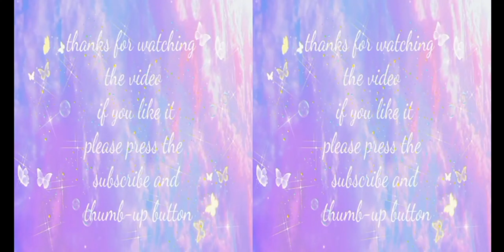SEVENTEEN (세븐틴) 'MAESTRO' Official MV VR VIDEO